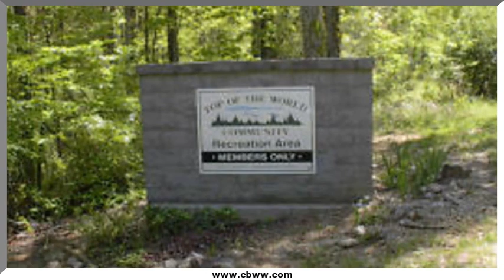Lot 1 Flats Rd, Tallassee, TN 37878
Lot 1 Flats Rd Tallassee, TN Nola Collins CBWW Blount County Office Wooded 1.87 acres to build your dream home on. Seller says mountain veiw at back of property and it backs up to the GSM. Be a part of Top of The World and enjoy the spring fed lake. Owner will carry.